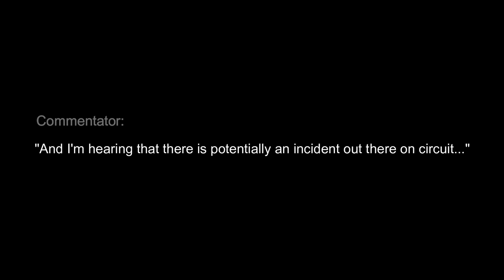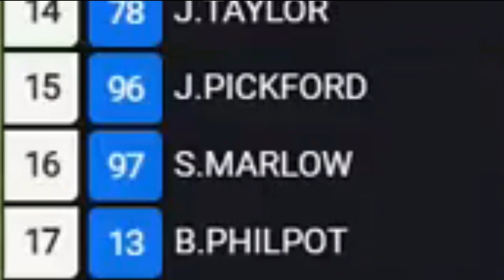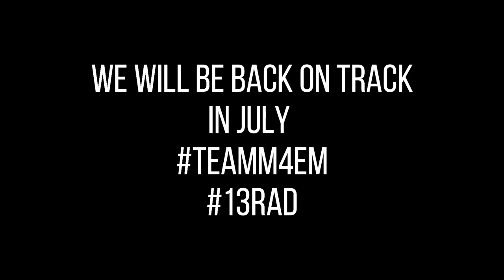My craziest ever karting weekend! // Rotax Max with DHR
I had an insight into the inner workings of high level professional karting - and I experienced both glory and despair in one of the most incredible race weekends of my life.